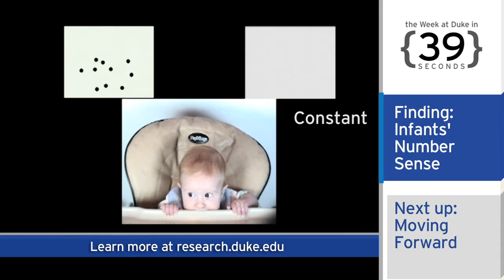The Week at Duke {in 60 Seconds}: Alum Tackles Healthcare.gov; Baby Math; Maps Exhibit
President Obama has appointed alumnus Jeffrey Zients to address problems with the new federal online health insurance marketplace. Zients told the Duke Chronicle, "It's the liberal arts' high intellectual stimulation and working standards ... of Duke that really helped set me up for my career."

What is this little guy doing? According to Duke researchers, he is using an innate sense of quantity to determine which screen has more dots. The study provides insights for math education.

Duke is on the move. This year, the Duke Forward fundraising campaign is hosting events in Chicago, Los Angeles, Miami, Philadelphia and New York. Sign up for an event near you.

A new exhibit at the Nasher Museum of Art looks at how drawing and politics intersected in colonial maps. "Defining Lines" is a student-curated installation that draws upon materials from Duke libraries.

Finally, the Duke Arts Festival has been in full swing with music, dance and visual arts. As part of the festival, members of the Duke community turned out at to assemble this permanent exhibit in the Pratt School's Fitzpatrick Center. Sometimes it takes a village to make a sculpture.